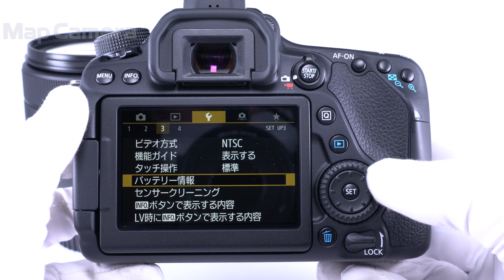Canon (キヤノン) EOS 80D EF-S18-135 IS USM レンズキット 良品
Canon (キヤノン) EOS 80D EF-S18-135 IS USM レンズキット

【付属品】
元箱・ストラップ・バッテリー・チャージャー・レンズフロントキャップ・レンズリアキャップ

【人気の理由とは？】オールクロス45点AF搭載、約2420万画素とDIGIC6搭載でクリアな高画質が魅力的な中級機！ホールディングも良く安心感のある撮影感覚も魅力のひとつです。

【外観】外観全体的に丁寧に使用されております。